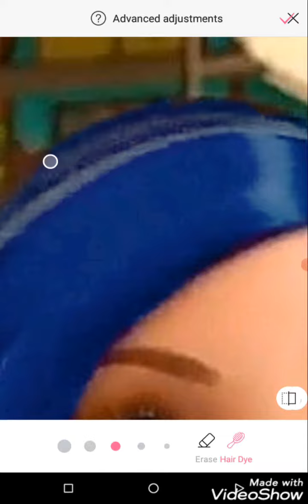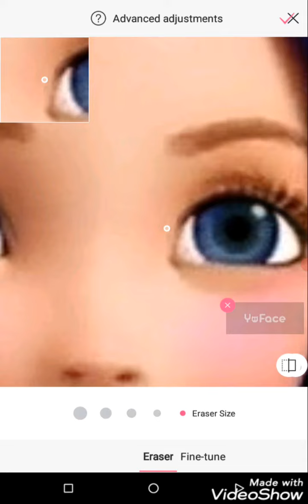باربي تصميم على سكبر ادخل وشوف المفاجأة